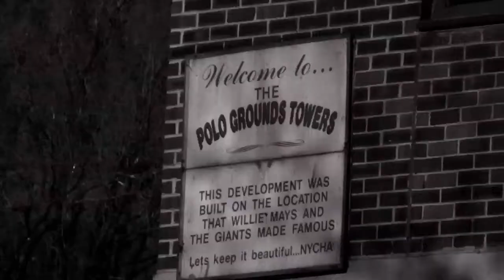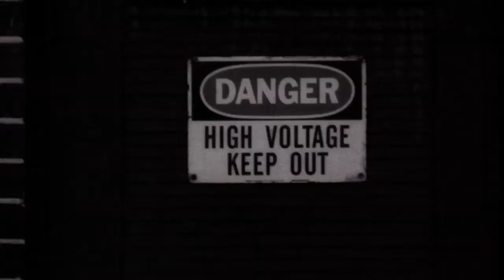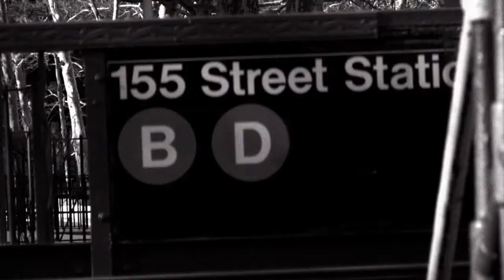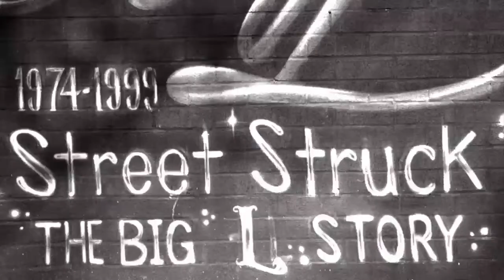Jumz - "Gotta Be Me" Dir:Mills Miller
JUMZ, NYC Hip Hop recording artist newly signed to A-Squad Records, based out of the Nation's Capital. This is the music video for "Gotta be me" Directed by Mills Miller (Fabolous' - Body Ya)